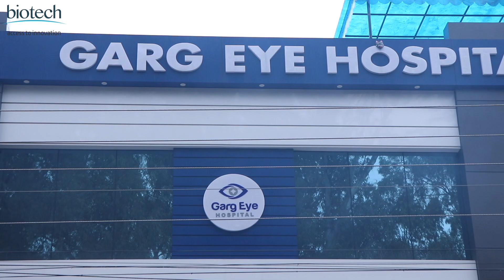Eyecryl Phakic experiences, Dr. Amandeep Garg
Learn about Eyecryl Phakic experiences from Dr. Amandeep Garg, Patiala (Punjab).